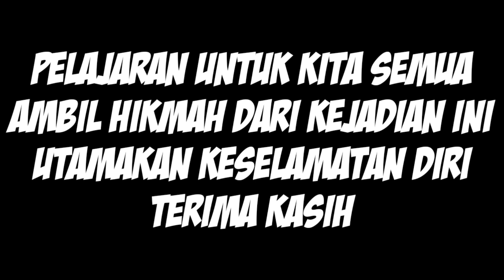STOP MENJADI ILEG4L | Utamakan keselamatan diri || TKW HONGKONG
Dipublikasikan tgl 15 Mei 2018

Fb Elly Agustina